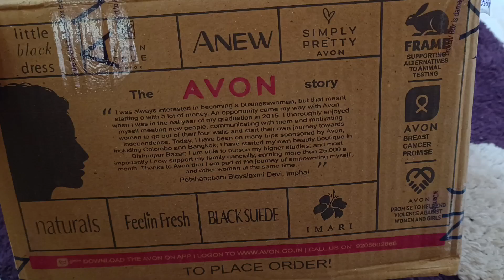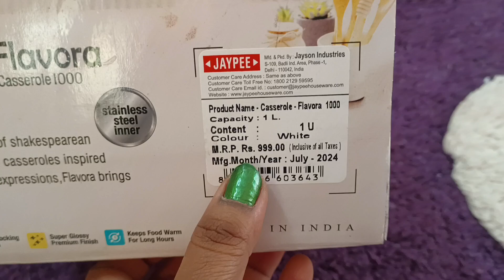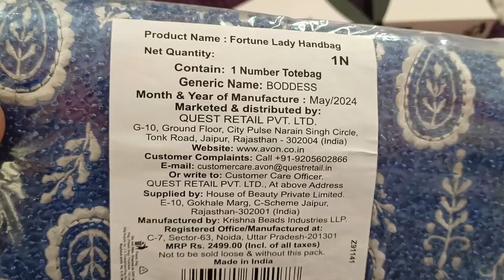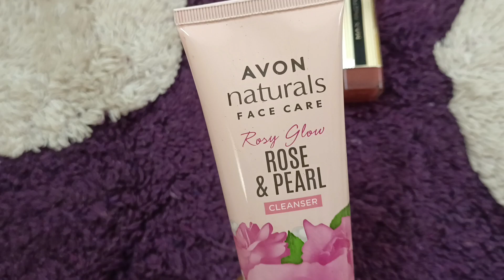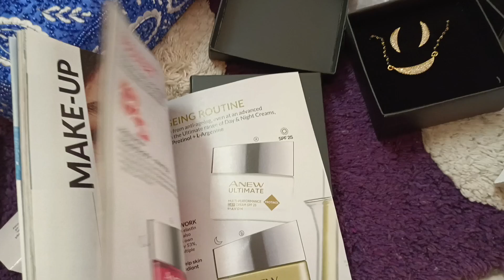Unsponsored Honest Review :- Avon Brand Products, Jewellery, Boddess, Skincare makeup lipstick hair